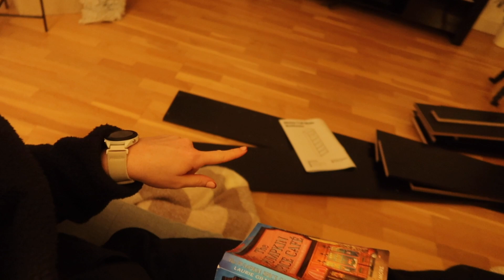Law Student University Day in my Life | On Campus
Hey Everyone! Law Student University Day in my Life | On Campus

Happy Monday and I hope you guys have had a wonderful weekend. Welcome to a new week and a new video and I hope you guys enjoy xxx

Let me know what kinds of videos you guys would like to see!!

Amy xx

Listy List USE CODE 'YOUTUBE'

OFFICE LINKS:
Laptop stand

iPad stand

Laptop case

Blue dream big wall light

Acrylic pen drawers